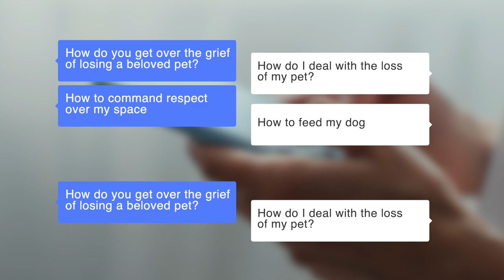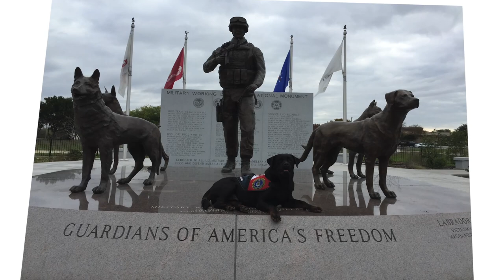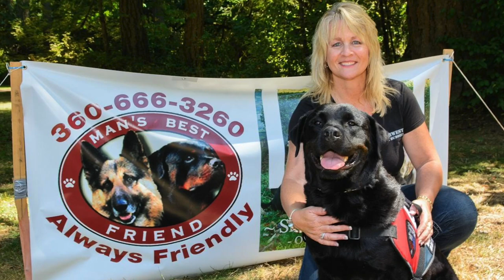How to Deal with Losing Your Dog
Losing your dog is absolutely heartbreaking & I was asked how to deal with it. I wrote this video 1 hour after losing my dog of 14 years, Rondo.